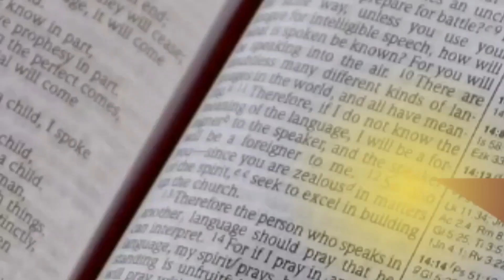SARAI, SIGNIFICADO BIBLICO NOMBRES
Que significa Sarai? nombre biblico